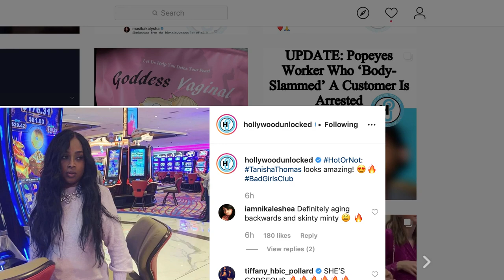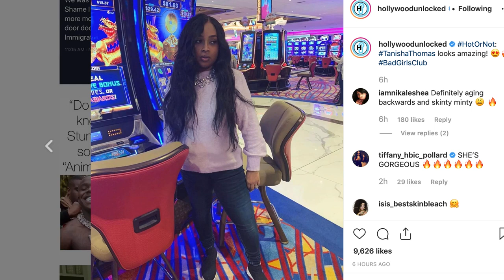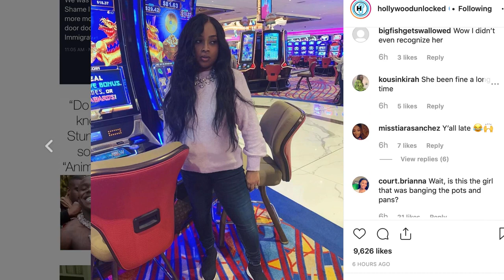Tanisha Thomas from Bad Girls Club is GAGGING the world with her transformation weight loss